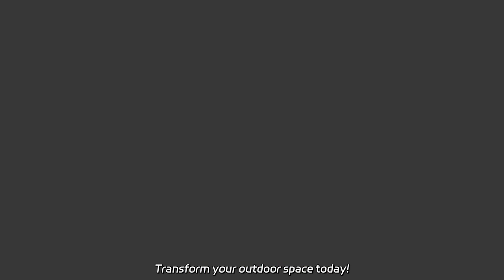Buy Oxford Fabric 10X20 Outdoor Trade Show Canopy Gazebo - Wholesale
Buy Oxford Fabric 10X20 Outdoor Trade Show Canopy Gazebo - Wholesale Factory-direct Outdoor Furniture Tent Aluminum Pergola 3X4 Patio Garden Gazebo. Exceptional quality and durability. Transform your outdoor space today!